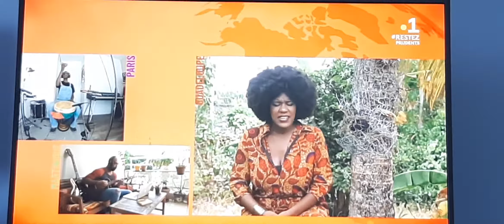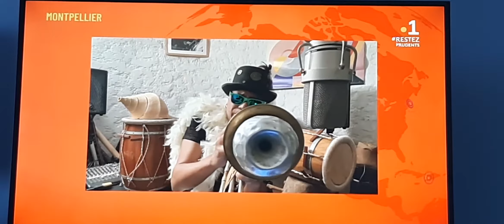Vu à la télé